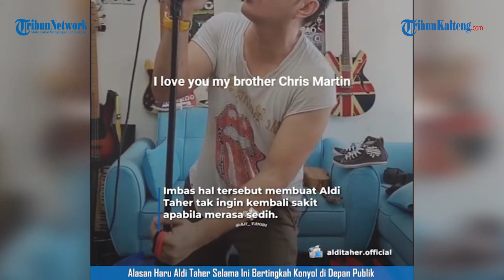Ini Alasan Aldi Taher Kerap Bertingkah Konyol